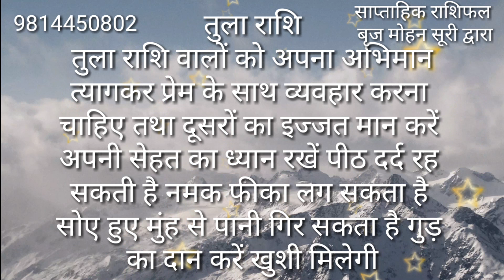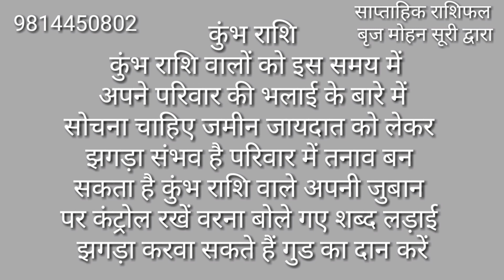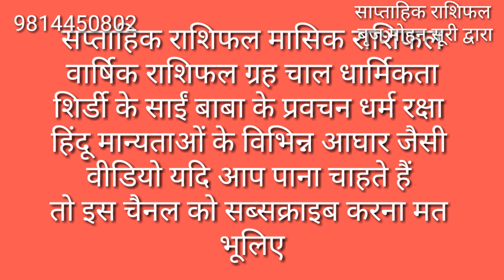Rashifal सप्ताहिक राशिफल 24 अक्टूबर से 30 अक्टूबर 2016 तक weekly horoscope rashifall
सप्ताहिक राशिफल जिसमें आपको सभी राशियों का पूर्ण विवरण दिया गया है 24 अक्टूबर 25 अक्टूबर 26 अक्टूबर 27 अक्टूबर 28 अक्टूबर 29 अक्टूबर 23 अक्टूबर का पूरा हॉल दिया गया है आप पूर्ण विवरण जान सकते हैं कि यह सप्ताह आपके लिए कैसा रहने वाला है लालकिताब के ज्ञाता बृज मोहन सूरी द्वारा यह ज्ञान आपके लिए शेयर किया गया है हमारे चैनल द्वारा समय समय पर धार्मिक आध्यात्मिक त्योहारों से संबंधित वीडियो अपलोड किए जाते हैं यदि आप चाहते हैं कि आपको यह सब वीडियो मिलते रहे तो आप इस चैनल को सब्सक्राइब करें 24 अक्टूबर का राशिफल 25 अक्टूबर का राशिफल 26 अक्टूबर का राशिफल 27 अक्टूबर का राशिफल 28 अक्टूबर का राशिफल 29 अक्टूबर का राशिफल 30 अक्टूबर 2016 का राशिफल आप देख सकते हैं कैसा रहेगा 2017 यह मेरे अगले वीडियो में देखें